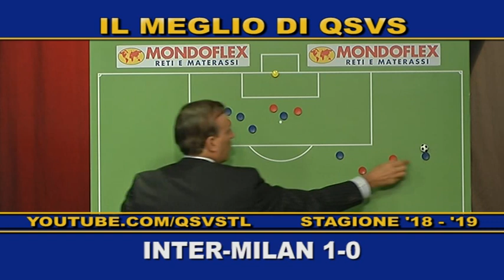QSVS - I GOL DI INTER - MILAN 1-0 - TELELOMBARDIA / TOP CALCIO 24